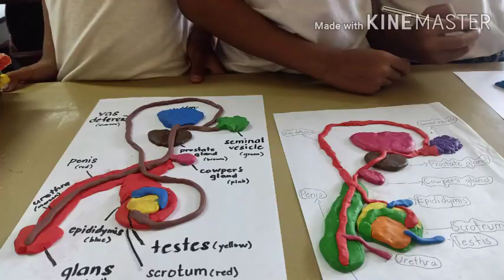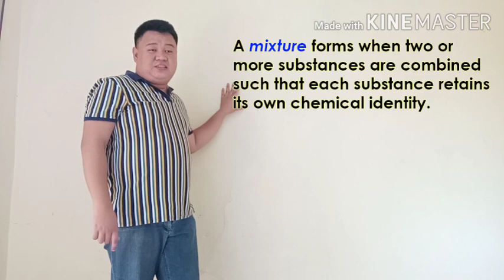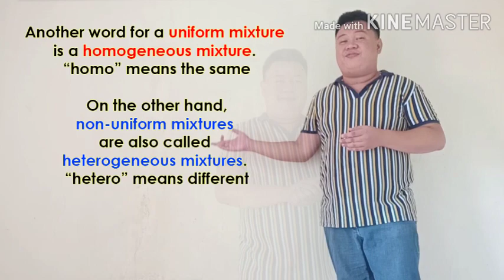Science Vlog #1 - Homogeneous and Heterogeneous Mixtures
Science Grade 6 Lesson